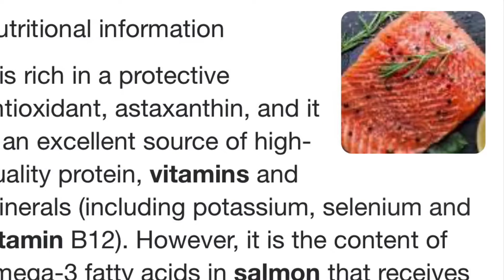Salmon fish Jura :স্যালমন মাছের ঝুরা অনেক গুনে ভরপুর এই মাছ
Salman fish Jura  স্যালমন ফিস ঝুরা পুস্টিতে ভরপুর খেতে অসম্ভব মজা
Fish 2 can.             মাছ ২ ক্যান
Onion 2 cup           পিয়াজ কুচি ২ কাপ
Oil 1/4 cup             তেল ১/৪ কাপ
Butter 2 tsp            বাটার ২ চা
Olive oil 2 tsp          অলিভ অয়েল ২ চা
Chili 1 tsp                 মরিচ ১ চা
Turmeric 1/2 tsp     হলুদ ১/২ চা
Garlic 1 tsp              রসুন ১ চা
Ginger 1 tsp             আদা ১ চা
Salt                            লবন